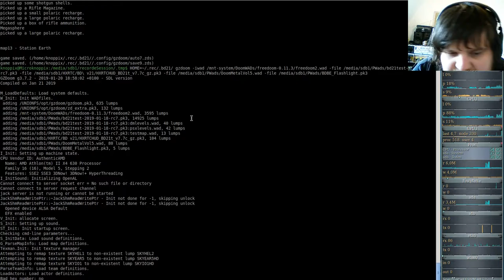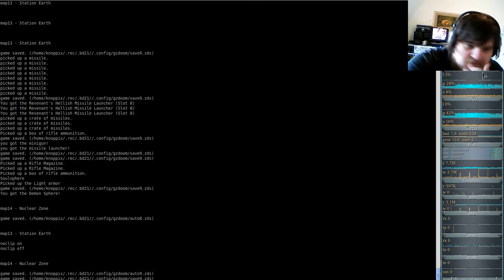Brutal DooM 2018 FreeDoom II (gzdoom) #13 - Station Earth